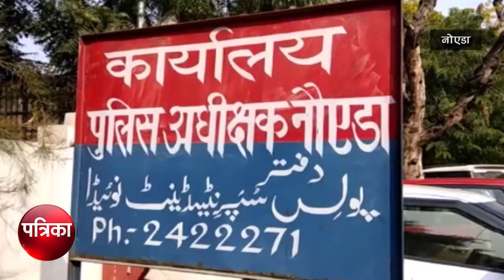Youtube से गुर सीखकर B.sc का छात्र चैन स्नैचिंग की वारदातों को देता था अंजाम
Youtube से गुर सीखकर B.sc का छात्र चैन स्नैचिंग की वारदातों को देता था अंजाम, देखें वीडियो